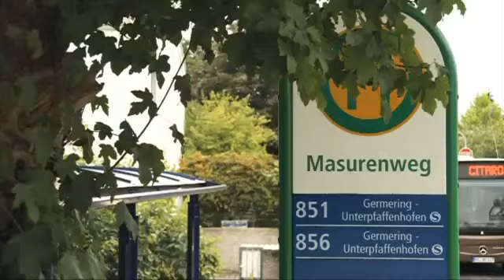Mercedes Benz The new Citaro G articulated